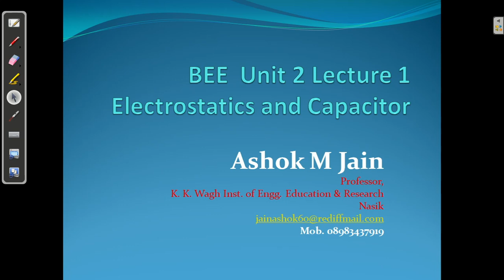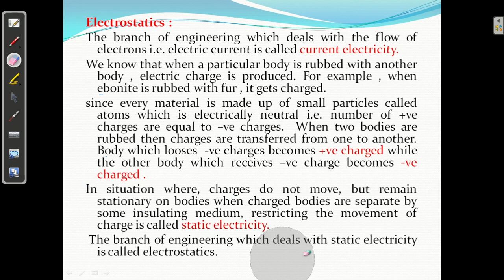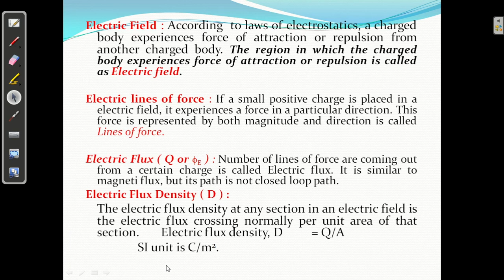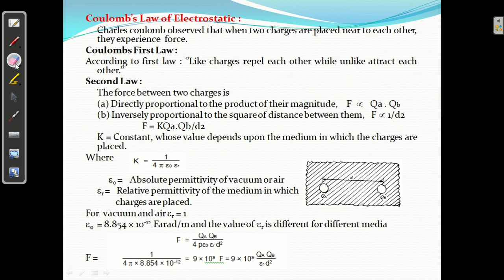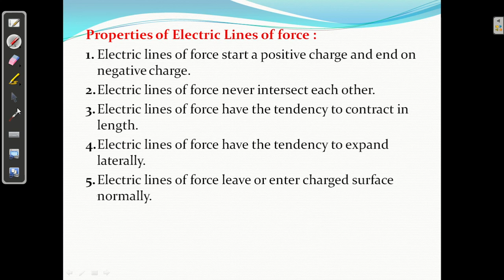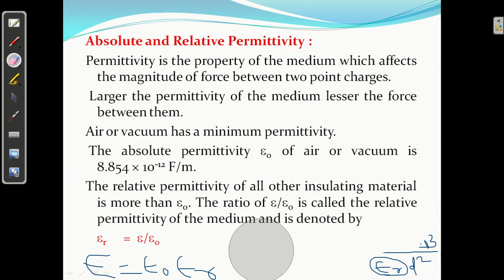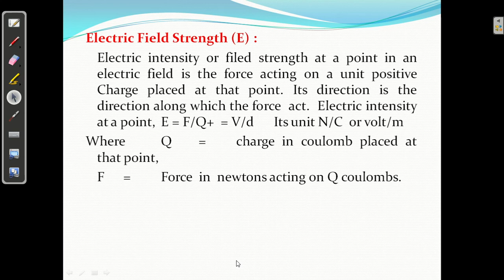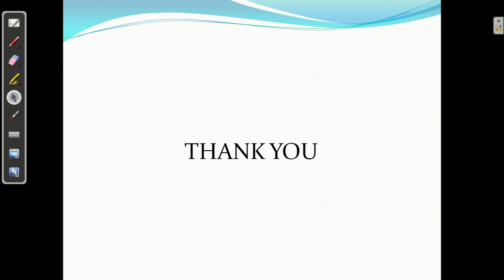BEE | Electrostatics and Capacitor |Coulomb's law of Electrostatics | Unit 2 - Lecture 1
1: Network Analysis
2: Basics of Electrical Engineering

Subject : Basics of Electrical Engineering

Video 25
BEE | Series connected coils and concept of energy storage in magnetic field | Unit 1 - Lecture 9

Video 26
BEE | Electromagnetic Induction MCQs | Unit 1 - Lecture 10 ( ALL MCQS Till From Lecture 7 to 9 )

Happy Learning : )

coulomb's law of electrostatics,
coulomb's law of electrostatics in hindi,
coulomb's law of electrostatics normal derivation and vector derivation,